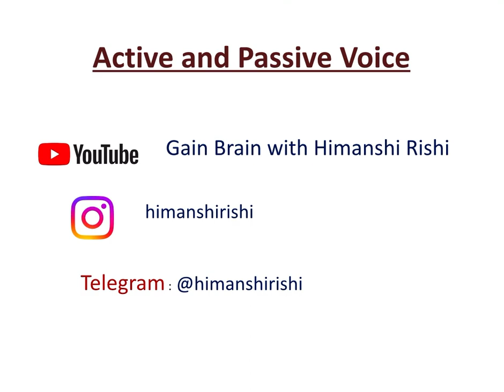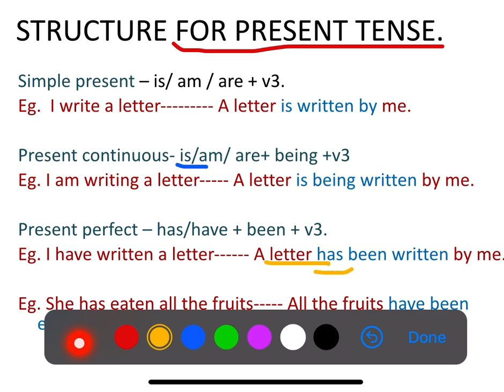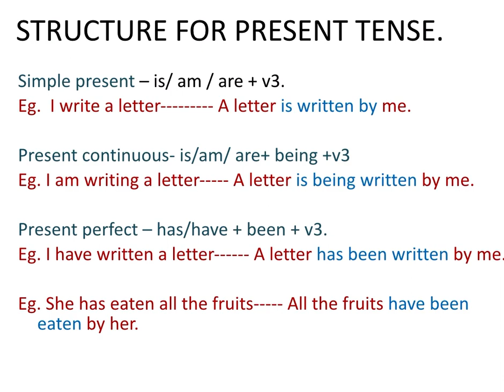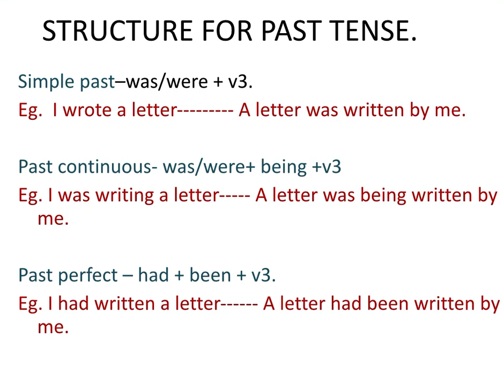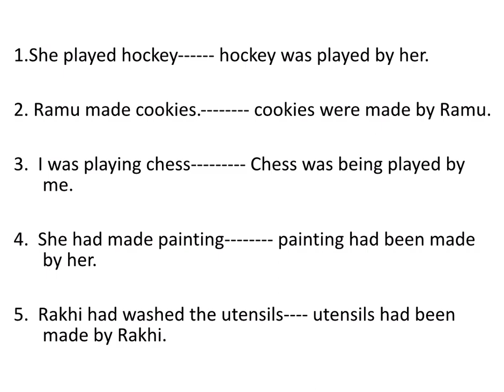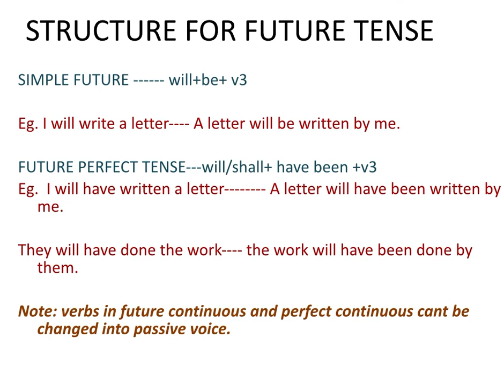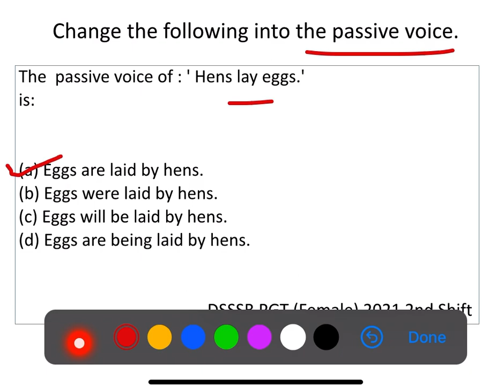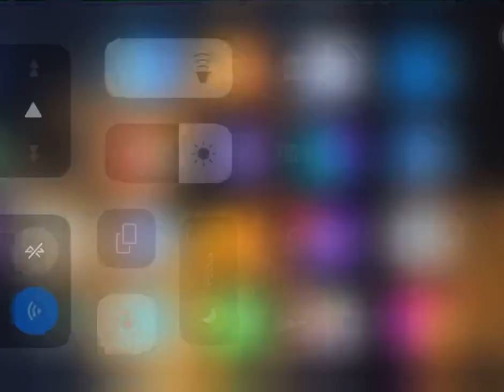EMRS General Paper l General English l Active and Passive Voice l General English Practice Set EMRS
Educational current affairs l EMRS l Education Current Affairs l EMRS GK l Current Affairs l EMRS

education current affairs
EMRS general paper
Active and passive voice
Active vlice
Passive voice

What are 5 examples of passive voice?
What are the 5 rules of Active and passive voice?
सक्रिय और निष्क्रिय आवाज क्या है उदाहरण सहित?

EMRS classes
NEP 2020
Previous year questions on Efucation cuttent affairs
NVS previous year questions
National EDUCATION POLICY 2020
Education related current affairs 2022
EMRS pgt general paper
Current affairs for EMRS
Nvs current affairs 2022
EMRS CURRENT AFFAIRS CLASS
EMRS PGT CURRENT AFFAIRS CLASSES
NVS PGT CURRENT AFFAIRS CLASSES
EMRS GK GS
EMRS CURRENT AFFAIRS
EMRS education current affairs
EMRS GK
Current affairs related to Education
Education current affairs 2023
Emrs education current affairs 2023
Current affairs
Emrs gk
Emrs wducational current affairs
EMRS General paper

General English
EMRS General English
General english practice set
Practice set general english
 general english
Subject ver agreement
Syntax
Subject verb agreement practice set
Syntax mcqs
education current affairs
EMRS general paper
EMRS classes
NEP 2020
EMRS GK GS
EMRS CURRENT AFFAIRS
BPSC
BPSC General English
General english
EMRS GK
Current affairs
Emrs gk
PlEnglish practice set
Prespositions
English preposition
Preposition practice set
Find the error
EMRS General English
EMRS General paper

Gain Brain With Himanshi Rishi
Himanshi Rishi
ENGLISH TGT PGT, emrs pgt exam date, english tgt pgt, english literature tgt pgt
Emrs teacher2023
Emrs pgt english
Emrs pgt english books.
Emrs general paper
Emrs education related current affairs
Emrs books pgt
Emrs salary
Emrs general paper
EMRS notification 2023, emrs notification 2023 pdf, emrs notification 2023 apply online, emrs vacancy 2023 notification EMRS ENGLISH Syllabus, emrs tgt english syllabus, emrs pgt english syllabus EMRS ENGLISH notification, emrs, english notification
Dsssb general english,dsssb general paper,
Htet,htet2023,
Htet english

EMRS VACANCY 2023 CANCELLED | EMRS की शिक्षक भर्ती रद्द? | EMRS Recruitment cancel | EMRS Vacancy | EMRS PERMANENT TEACHER VACANCY 2023 | PERMANENT TECHERS VACANCY 2023 |

EMRS Vacancy 2023 | EMRS Court Case | High Court ने लगा दी रोक? | EMRS TGT PGT Vacancy | EMRS Exam
Emrs correction window open
Emrs date
Emrs notification